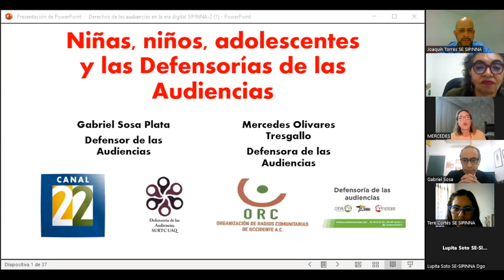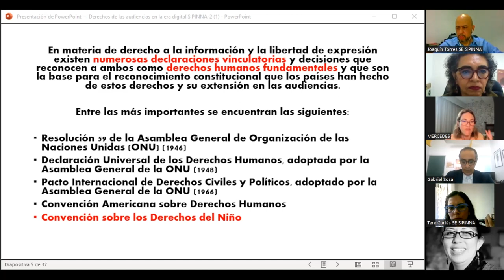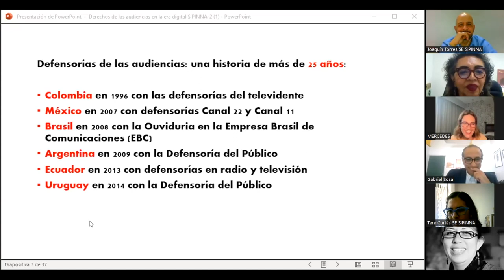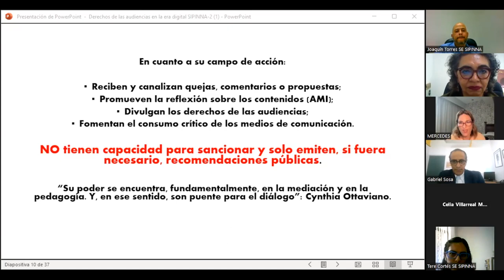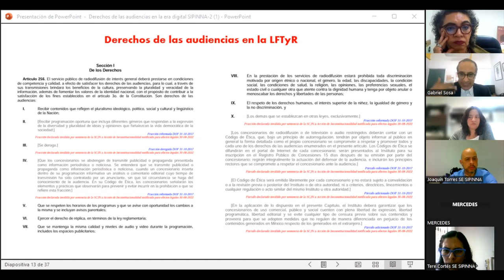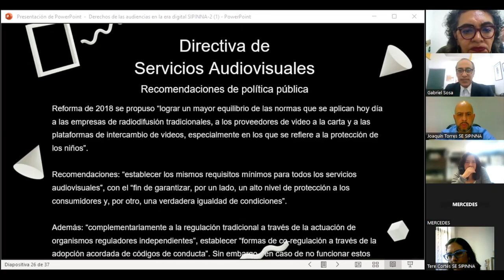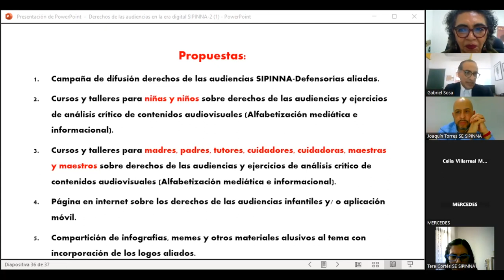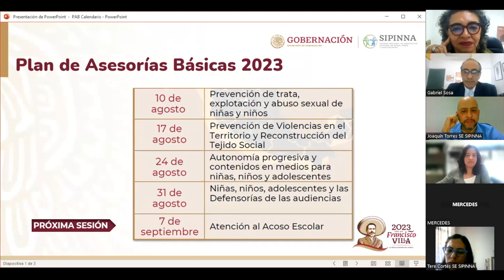Sesión 9: Niñas, niños y adolescentes y las Defensorías de las Audiencias